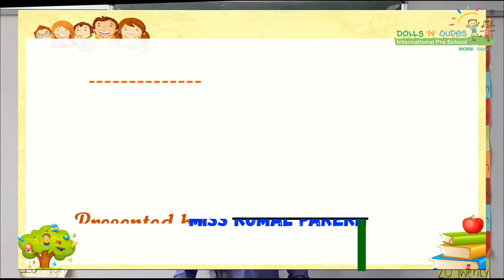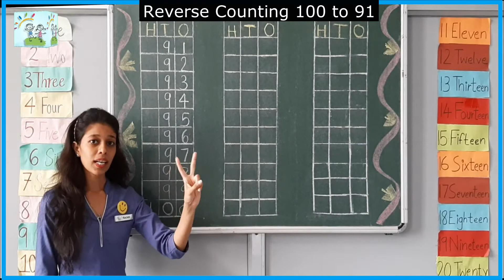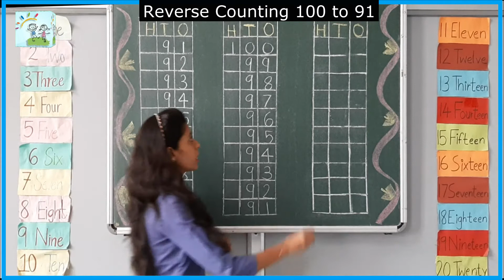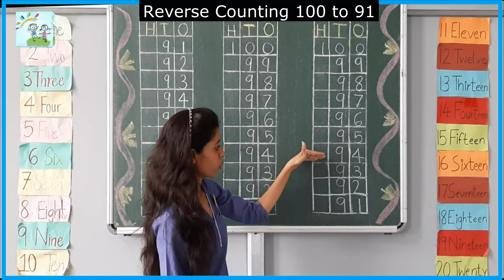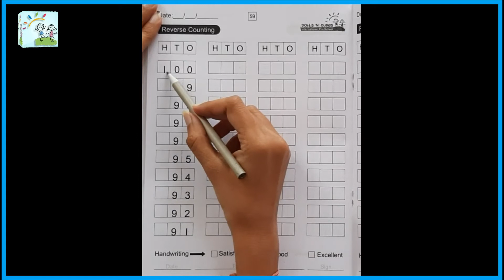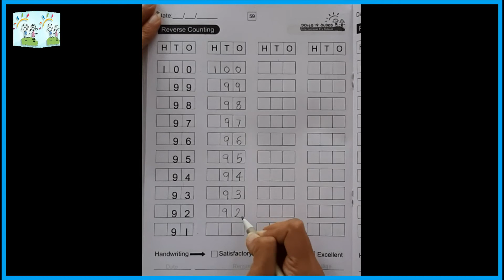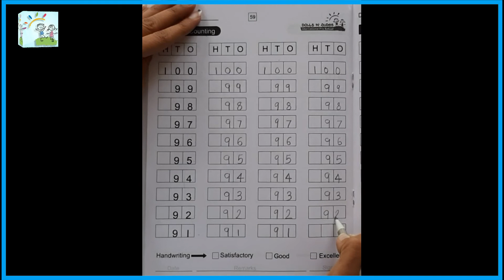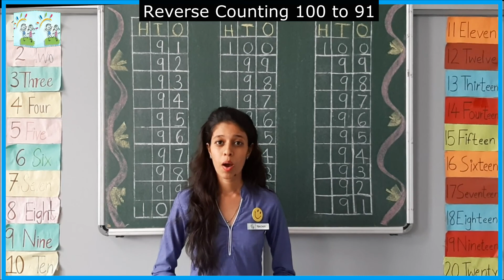Class : Sr.Kg. : Reverse Counting 100 to 91 : By "Dolls N Dudes"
Dolls N Dudes International Preschool
Ratnakala Export, Umiya Circle,
Morbi - 363641